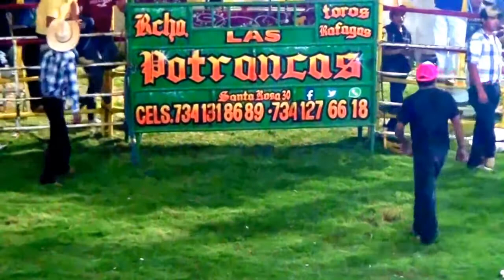JARIPEO LAS POTRANCAS vs QUETZALAPA EN TLATENCHI 2017